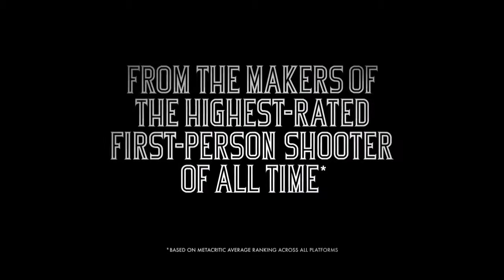BioShock Infinite - False Shepherd Trailer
BioShock Infinite est un jeu de tir à la première personne dans lequel vous embarquez pour une épique mission de sauvetage 20.000 lieux au dessus des lois.